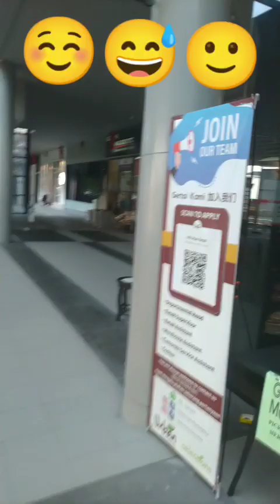VIRAL NASIB RAKYAT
GET 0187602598 RUBBER STAMP, STATIONERY, PRINTING, BINDING, LAMINATING, PUNCHER, STAPLE, TRANSPARENT COVER, RIGIT SHEET, CLEAR HOLDER, FIRST DAY ALBUM, RUBBER STAMP, INK TONER, CARTRIDGE, MULTIMEDIA ACCESSORIES CAN GET HERE WE CAN DELIVER FREE (FOC) TO YOUR LOCATION. PLEASE SHARE THIS MESSAGE TO YOUR FRIENDS. THANKS
FARISSKBB SHOPEE TIKTOK SHOP LAZADA PGMALL FACEBOOK